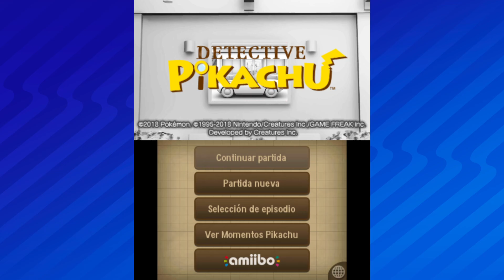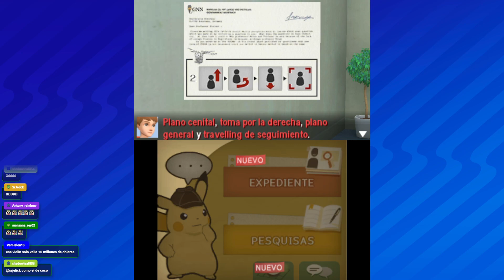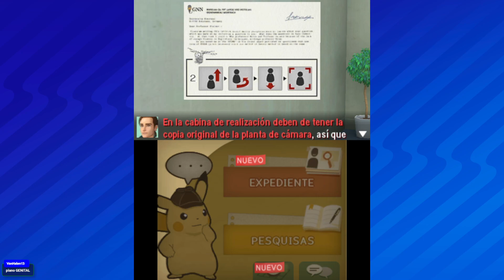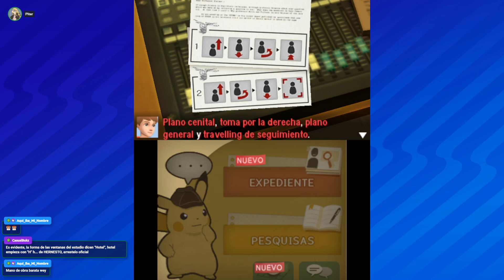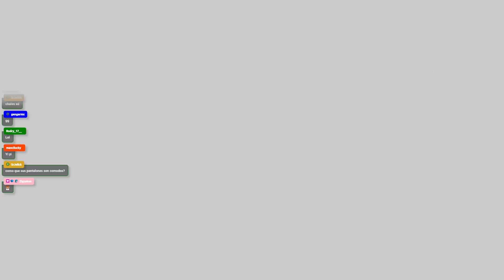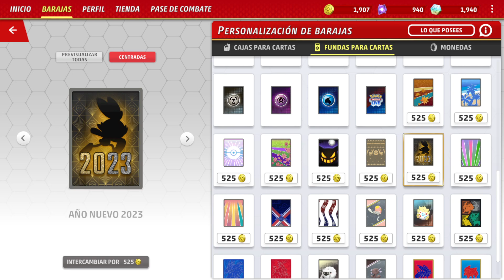Detective Pokémon | El pikachu PersonaFílico | Parte 4